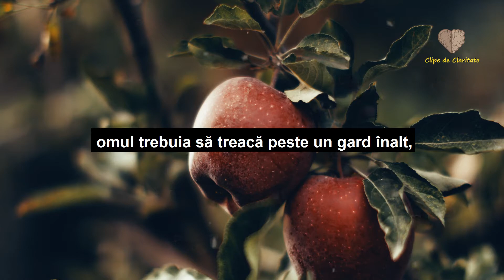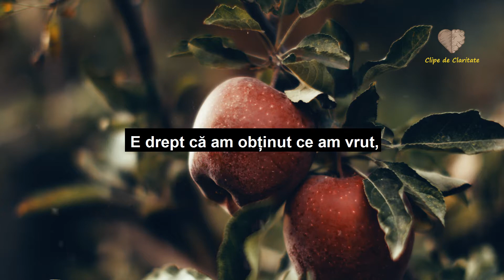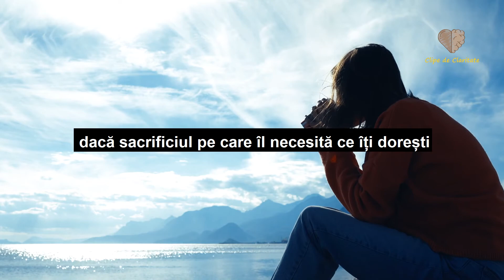CAND ESTI TRIST, ASCULTA ACEASTA POVESTE | PILDA SACRIFICIULUI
Aceasta pilda despre viata iti vorbeste despre cat de important este sa stii daca anumite lucruri merita sacrificiul. Aceasta nu este doar o pilda, ci este o lectie de viata pe care trebuie sa o vezi si sa ti cont de ea.
Spune-mi in comenatrii daca te-a ajutat aceasta pilda si daca ti-a adus Clipe de Claritate.